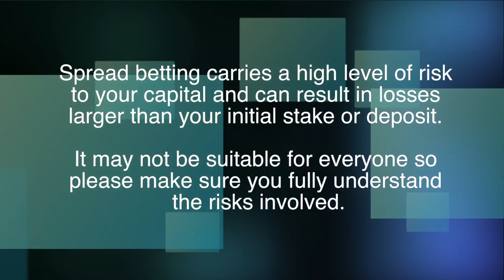The Challenges and Pitfalls of Trading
Turning the Super Tanker: The Challenges of Trading.  The most common challenges I've seen over the years is that most traders are overconfident and under skilled and that tends to lead to poor expectations management.  I think that trading financial markets is simple but it is not easy; if it was easy everything would be doing and it takes a fair amount of dedication and perseverance. Some coaches try to sell this image of living a rock-star lifestyle or having holidays everywhere and the truth is that people want that but the reality is vastly different.  Amateurs are always thinking about how much I can win while professionals are always thinking about the amounts they could potentially risk; professionals are always managing risk, profit comes after.  Hope isn't a successful strategy in the financial markets.